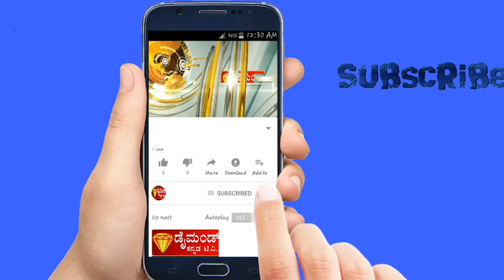DIAMOND 💎KANNADA TV 📺NEWS 07.12.2023.ಶ್ರೀ ರಾಮನ ಶ್ರೀರಕ್ಷೆಯನ್ನು ಎಲ್ಲರಿಗೂ ವಿತರಣೆ ಹಿಂದೂ ಮುಖಂಡ ಅವಿನಾಶ್